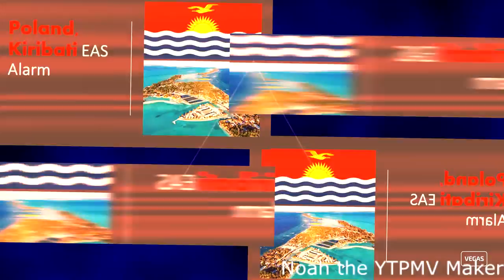Poland, Kirbati EAS Alarm Red Zone [テクニック]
Requested by @israelcube69

I posted this video on 10:20 PM💀